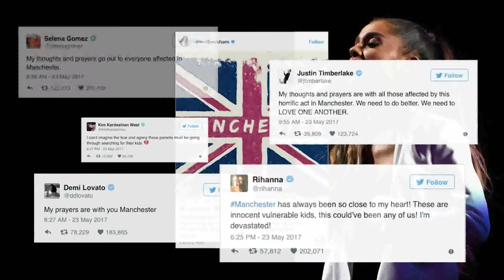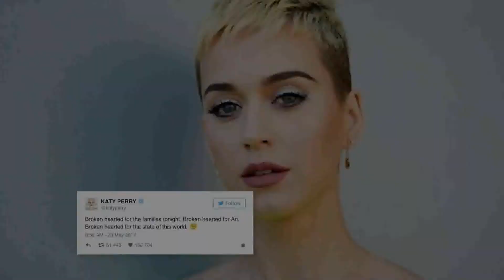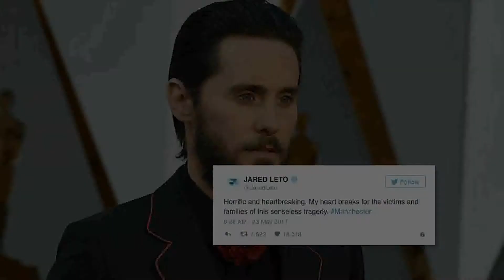True Insider | 25-05-60 (2/3)